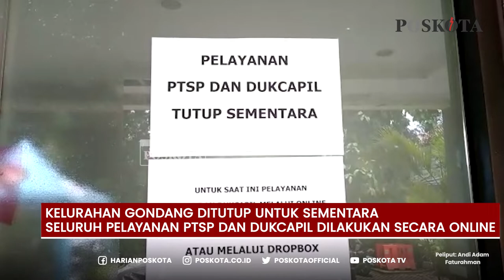KASUS POSTIF COVID-19, KANTOR KELURAHAN GONDANGDIA TERPATAU SEPI PENGUNJUNG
Pasca ditemukan kasus positif Covid-19 yang menginfeksi sebanyak 17 orang Aparatur Sipil Negara (ASN) dan sejumlah Penyedia Jasa Lainnya Orang Perorangan (PJLP) di kelurahan Gondangdia,